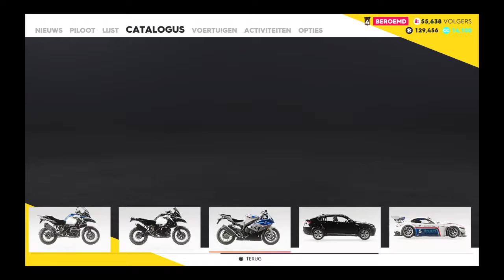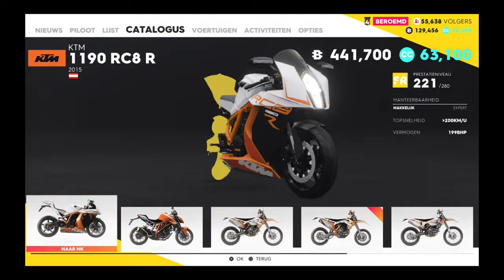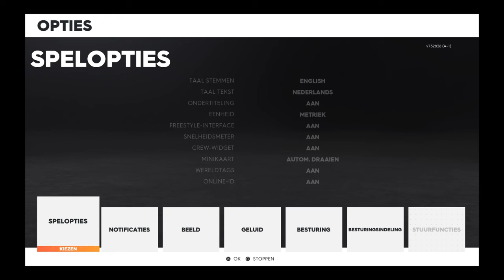The Crew® 2_spelen deel2